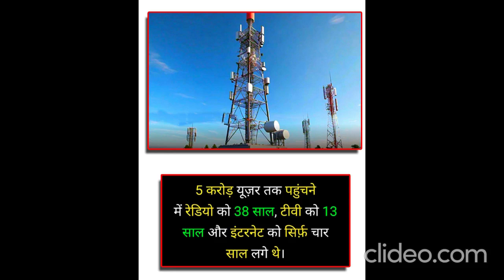ganpatibappamorya ganpati photochallenge PhotoEditingChallenge photographychallenge